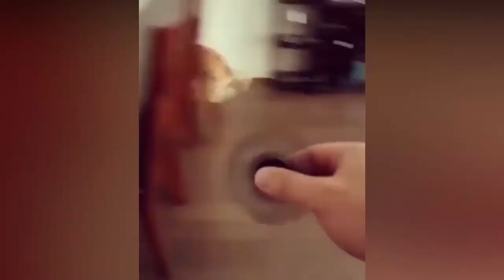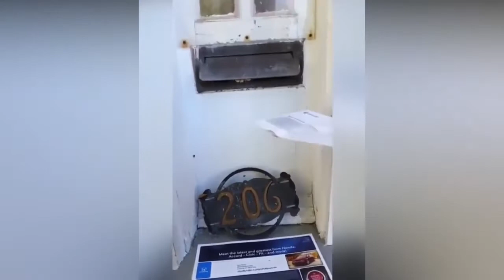Best Cute And Funny Animals Compilation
if any owner of clips, used in our compilation has a copyright issue, feel free to contact us and we will remove the clip, videos or come to an agreement. thank you very my for understanding.

funny cats
funny cats vs dogs
funny cats and dog videos

funny cat
funny dog
funniest dogs
funny dog video
funny animals
funny animal moments
cute cat
animals life
cute dogs and cats
cute puppies
cute funny puppies
awesome animals
awesome cat
cutest kitten
cutest cat
cutest cats compilation
too cute
to cute kittens

Thank you very much  and please contiune your support to us